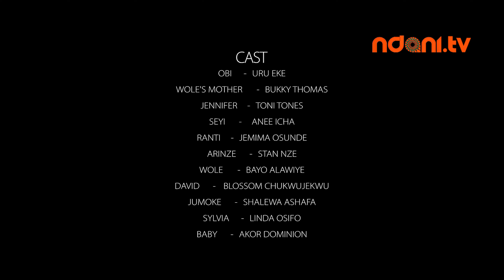Rumour Has It - S1E8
David visits Wole to talk to him about his attitude towards Obi. Ranti meets up with Sylvia to talk about Wole's babymama.